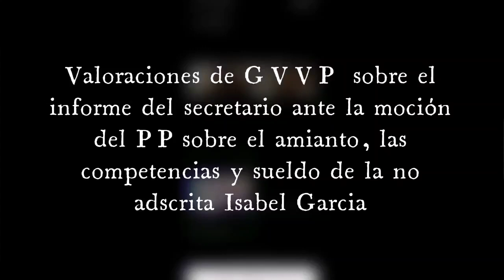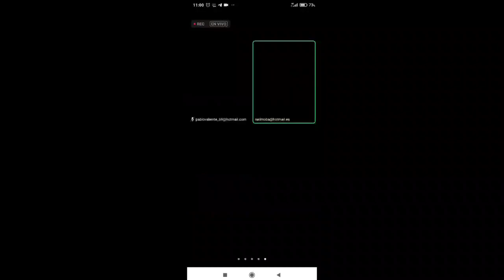Valoración de GVVP ante el informe del secretario sobre denuncias de amianto y delegaciones concejal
Que está pasando con la licencia del ayuntamiento en cuanto al amianto de la finca de la teniente alcalde y concejal de urbanismo y medio ambiente